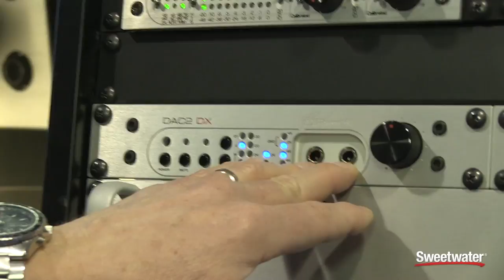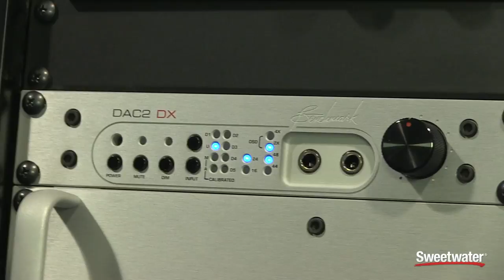Benchmark DAC2 DX Converter - Sweetwater at Winter NAMM 2015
Aimed at professional users, the DAC2 DX includes an XLR AES digital input, and it's the only DAC2 model that includes dual stereo output buses, which you can independently set for fixed or variable gain.